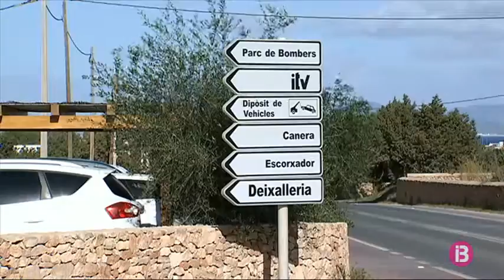El Consell de Formentera es farà càrrec del polígon industrial quan la junta contracti la potència..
A Formentera les obres del polígon industrial han finalitzat, però encara queden restes de les feines als carrers. De moment el Consell de l’illa no n’és el titular i les competències, per tant, són responsabilitat dels propietaris de les naus. Als carrers, prop de les naus industrials es troben pneumàtics, cotxes abandonats i cablejat telefònic romput.

La junta de compensació del polígon, format per empresaris que tenen aquí els seus negocis ja han finalitzat les obres.